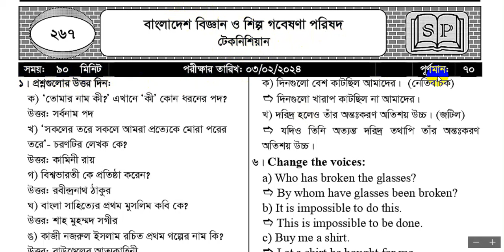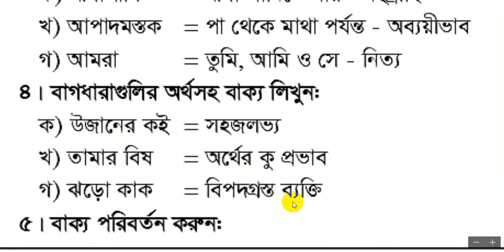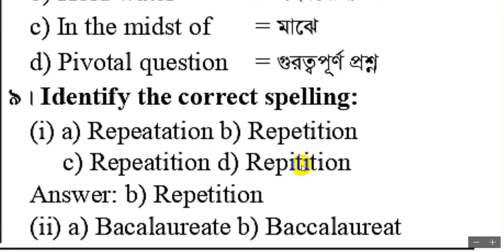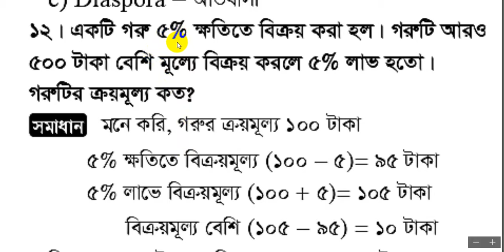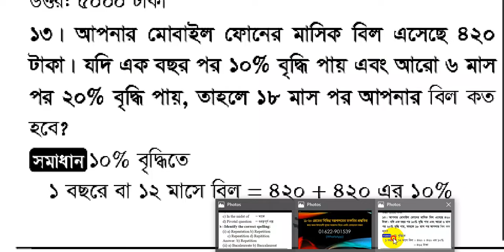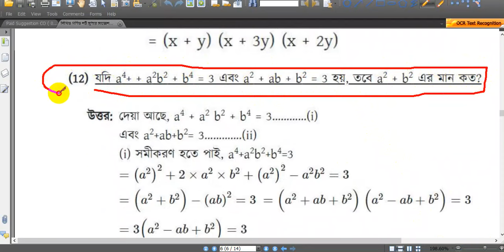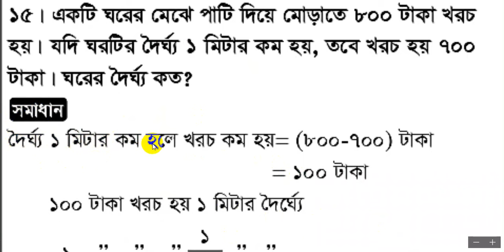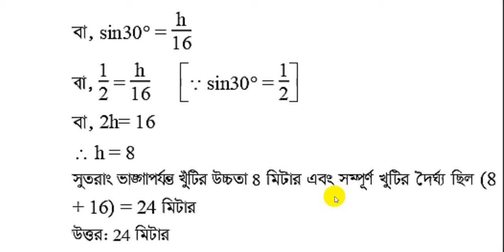bcsir technician question solution || বাংলাদেশ বিজ্ঞান ও শিল্প গবেষণা পরিষদ প্রশ্ন সমাধান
৯০% কমন 🔥উপযোগী শর্ট সাজেশনের জন্য
                         যোগাযোগ করুন...
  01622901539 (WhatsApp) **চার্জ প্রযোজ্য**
 🔥 চাকরীর সকল আপডেট দেখবেন এই গ্রুফে